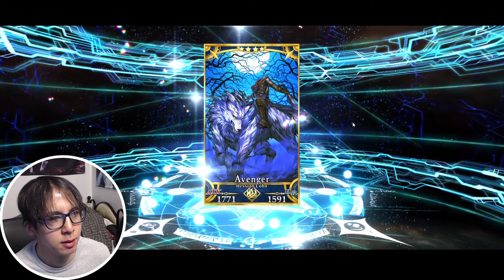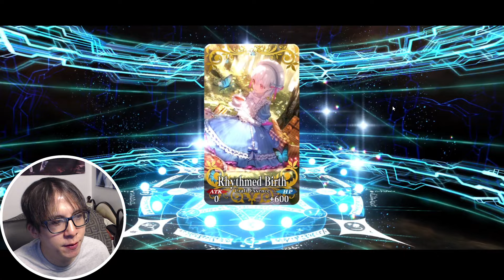Pulling For Koyanskaya of Dark & GUARANTEED SSR SUMMONS 【Fate/Grand Order】